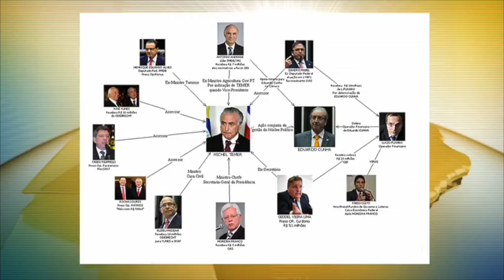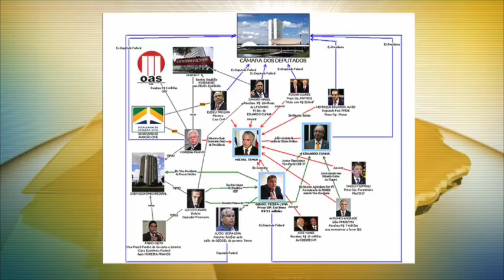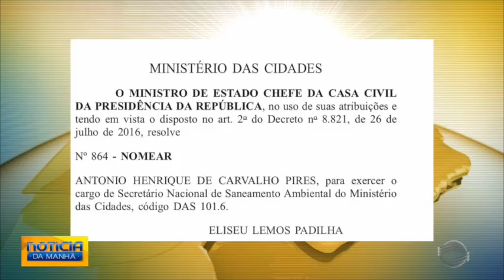Lula irá prestar depoimento a Moro nesta quarta-feira